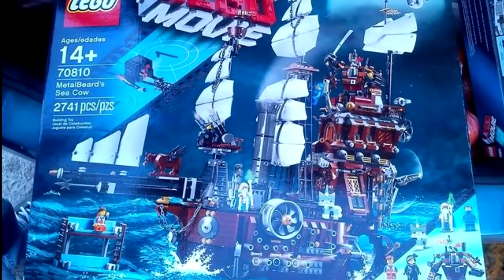The LEGO Movie 70810 Metalbeard's Sea Cow - First Image!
The very first image of the new 70810 Metalbeard's Sea Clow has been posted on the EuroBricks forums by Carlos S!